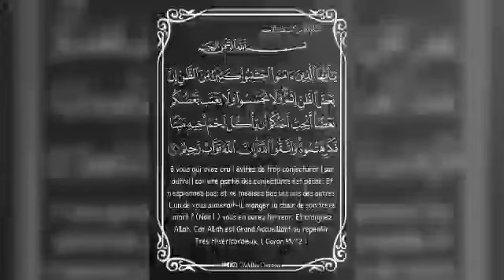l'espionnage et la calomnie